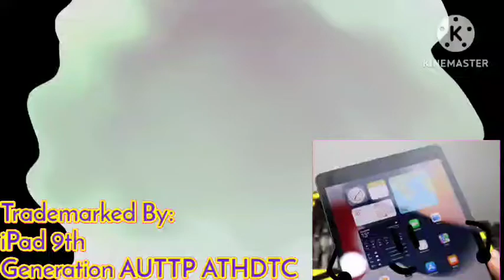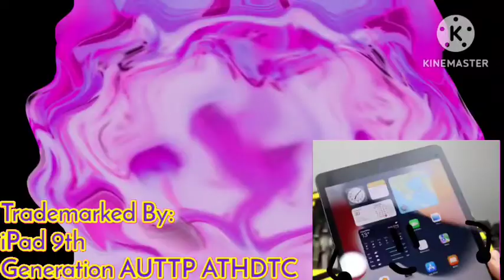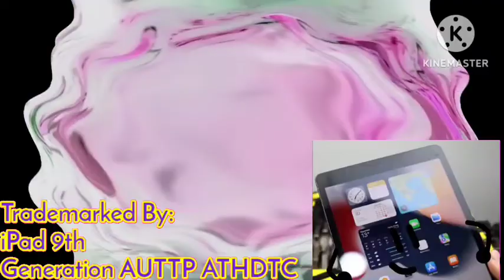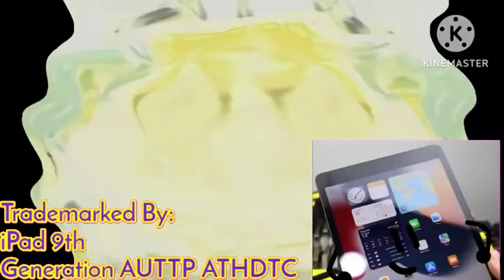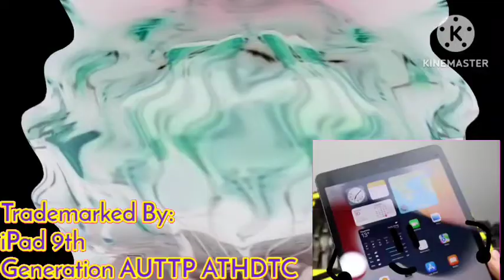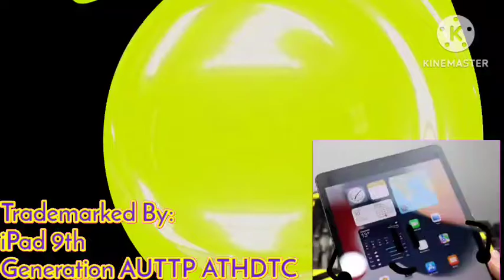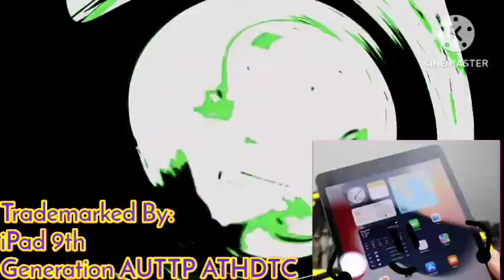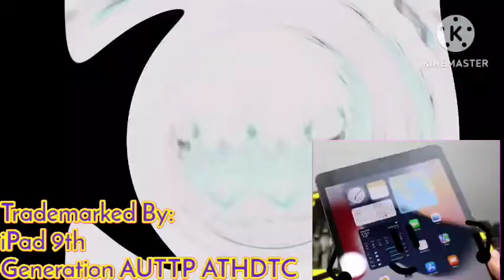Preview 2 Eye Of The Tiger With 4 Random Effects + Color Effects